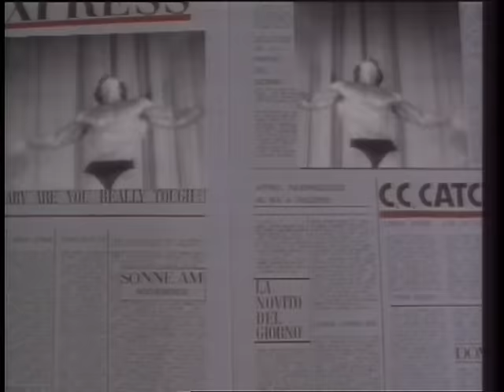C. C. Catch - Megamix'98 (Long Version) (Videomix by DJ Modern Max)